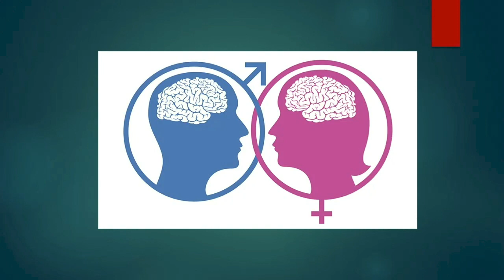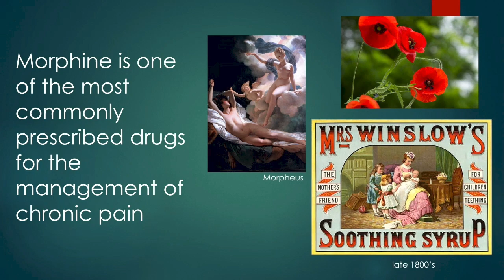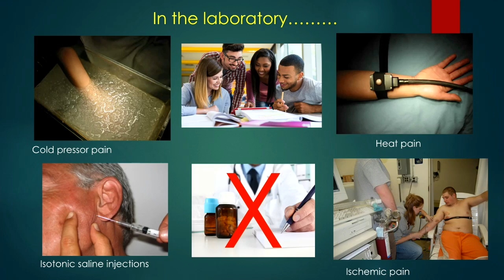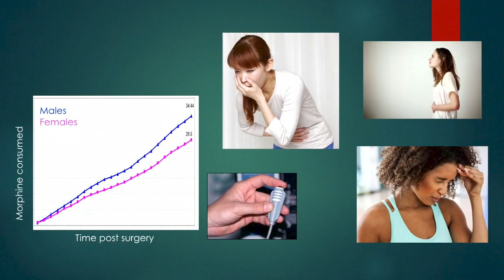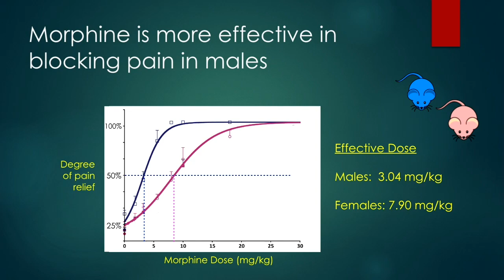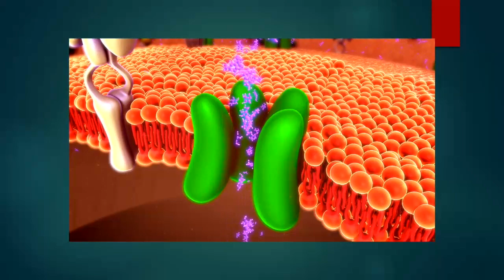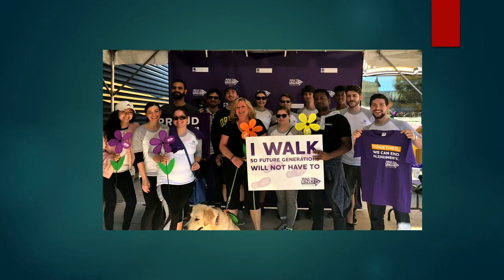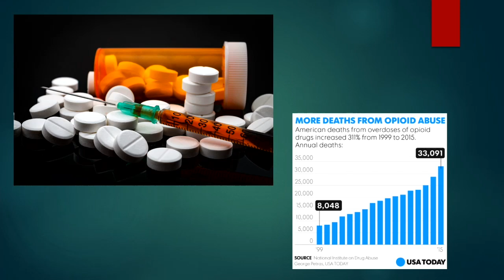Pain: What's Sex Got to Do with It? | Anne Murphy | TEDxGeorgiaStateU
Pain is experienced differently for men and women, yet our medical research has not taken this into consideration when developing treatment options.  With an ongoing opioid crisis in America, it is more important than ever to determine effective pain management options for men and women, while at the same time avoiding rushing to judgment on the use of opioid medications. Anne Z. Murphy joined the faculty of Georgia State University in 2003 and is currently a Professor in the Neuroscience Institute. Her research focuses on the impact of sex and age on pain and opiate responsiveness as well as the impact of early life experience on adult pain and stress responsiveness. She obtained her Ph.D. in Neurobiology from the University of Cincinnati and completed her post-doctoral training at the Rijksuniversiteit in Groningen, Netherlands before joining the faculty at the University of Maryland School of Medicine in Baltimore. This talk was given at a TEDx event using the TED conference format but independently organized by a local community.